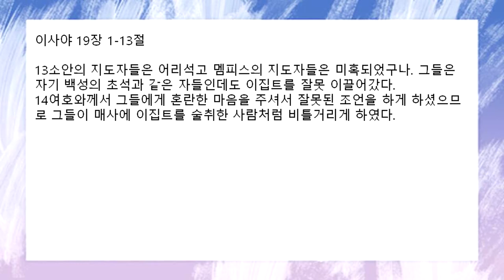[함께공동체] 12/1 (수) 아침기도회_이사야 19:1-13